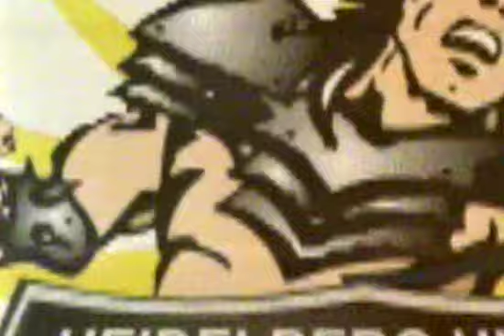Heidelberg United vs South Melbourne, round 16, 2007 Victorian Premier League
Victorian Premier League, Sunday, June 24, 2007. Olympic Village, West Heidelberg. Att: 1,500 (est). Referee: Hakan Anaz.

Heidelberg United: Pasi Schwalger, Daniel Jones, Robert Liparoti, Erhan Karahan, Tony Ouliaris (Theo Papoutsis 86), Luka Glavas (Sebastian Petrovich 75), George Goutzioulis, Nick Sabljak, Jim Drossos, Andy Vlahos, Nick Marinos (Robert Dolevski 84). Coach: George Katsakis. Goals: Marinos 4, Drossos 8, 73

South Melbourne: Mitchell Langerak, Sam De Vito (Frank Drakopoulos 77), Trent Waterson, Adam Van Dommele, Nathan Caldwell, Billy Natsioulas (Fernando De Moraes 68), Ricky Diaco, Rama Tavsancioglu, Tansel Baser, Yusuf Yusuf, Jose Vasquez (Andrew Bourakis 61). Coach: John Anastasiadis.

Match details courtesy ozfootball.net

Originally broadcast on Channel 31 Melbourne